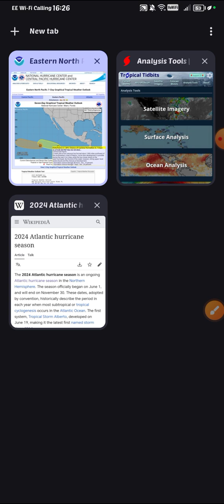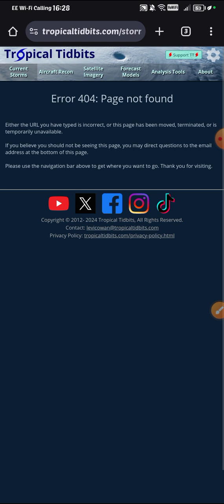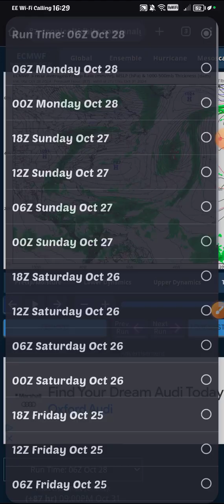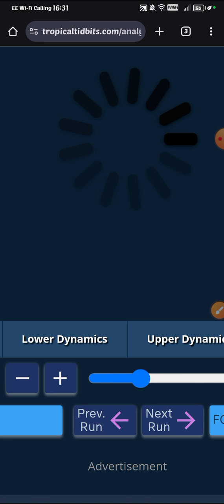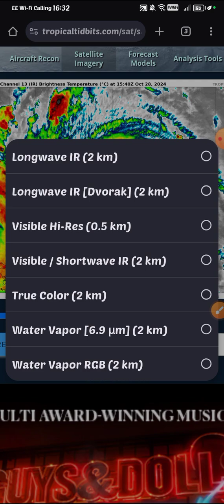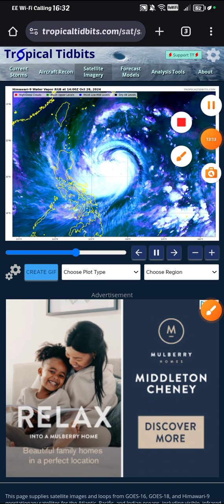tropic update for October 26thcould have some development in the alantic and tropical storm kongrey